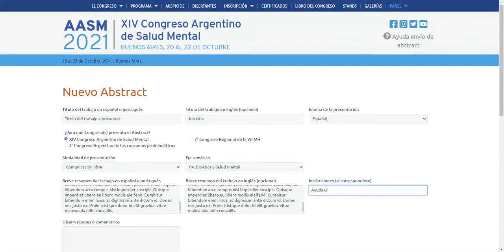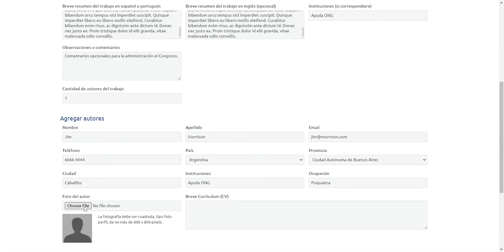AASM2021 | Cómo agregar un nuevo abstract